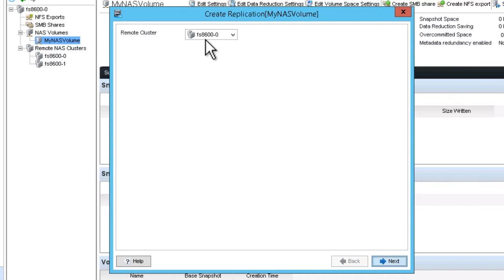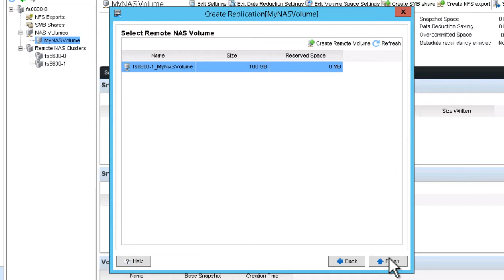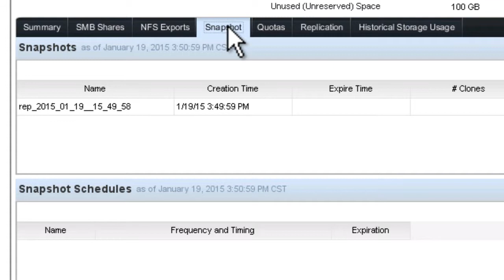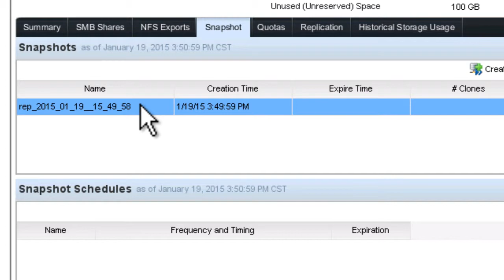Dell Compellent FS8600: Replication